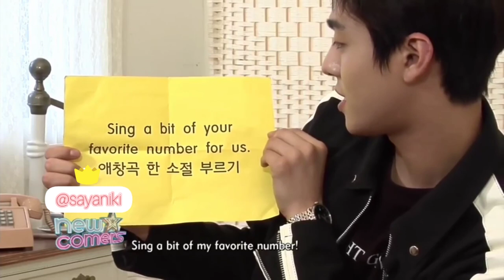Ahn Hyo Seop COVER Sunday Morning by Maroon 5